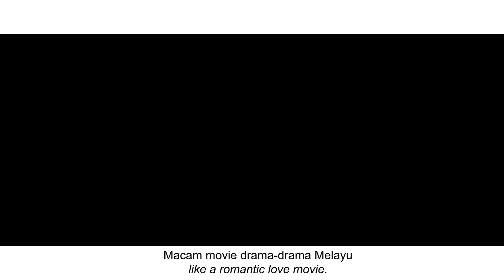Expectation vs Reality Alam Perkahwinan Be Like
Sebelum kahwin, korang punya expectation mesti tinggi kann. Bahagiaaa macam drama tv3 gitew tapi realitinya, bukanlah seperti yang disangkakan..

Tag pasangan korang yang pernah hadapi situasi macam ni😂

Jom follow team kitorang. @azfarhamdii @cikazme @annesam_ @elyashazard @ulwanmokhtar @qama_qama @inderawasih